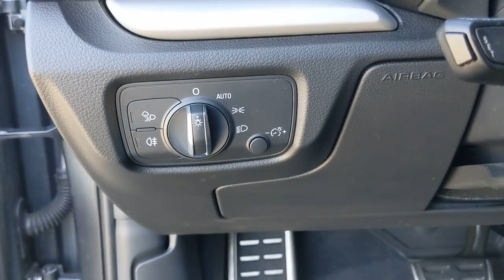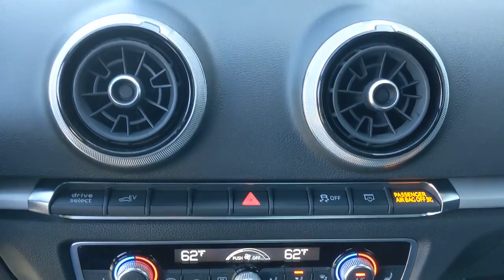2018 Audi A3 Sportback e-tron Pleasanton, Walnut Creek, Fremont, San Jose, Livermore, CA 36174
2018 Audi A3 Sportback e-tron
2018 Audi A3 Sportback e-tron Premium - Stock#: 36174 - VIN#: WAUUPBFF7JA064713

Recent Arrival!1.4L I4 Hybrid Turbocharged DOHC 16V LEV3-SULEV30 204hp, ABS brakes, Alloy wheels, Electronic Stability Control, Front dual zone A/C, Heated door mirrors, Heated Front Bucket Seats, Heated front seats, Illuminated entry, Low tire pressure warning, Power moonroof, Remote keyless entry, Traction control.Monsoon Gray Metallic 2018 Audi A3 e-tron 1.4T Premium FrontTrak 6-Speed Automatic S tronic 1.4L I4 Hybrid Turbocharged DOHC 16V LEV3-SULEV30 204hp** WE ARE OPEN **CALL NOW TO SCHEDULE A VISIT(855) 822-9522.Here at Mercedes-Benz of Pleasanton, we have an extensive and exciting selection of used cars. We carry a variety of makes and models to ensure you are able to find what you're looking for.Awards:* 2018 KBB.com 10 Most Awarded Brands